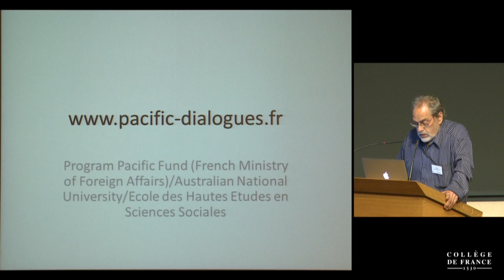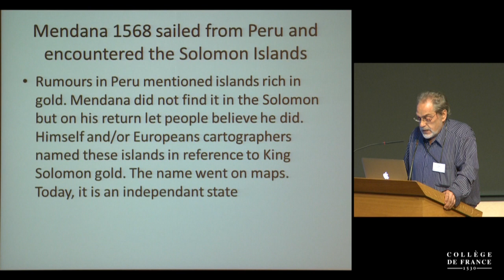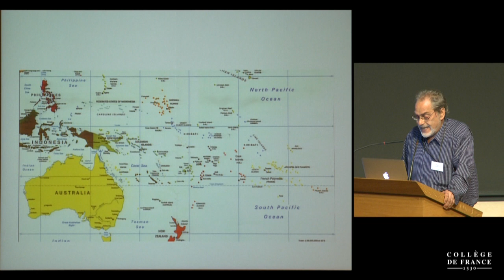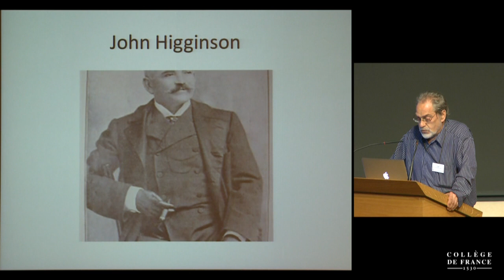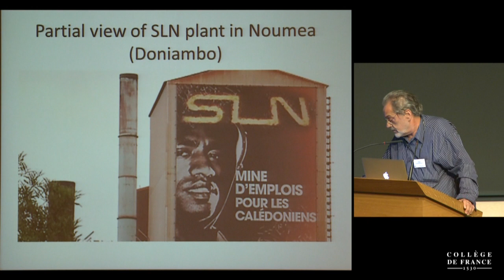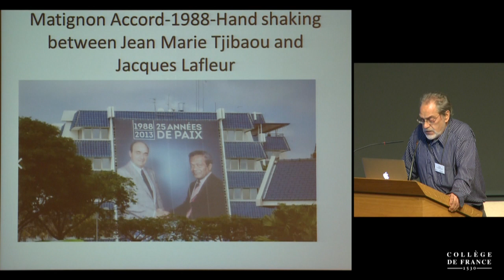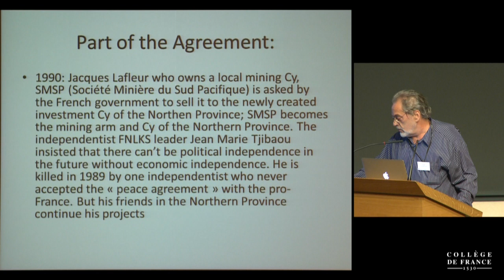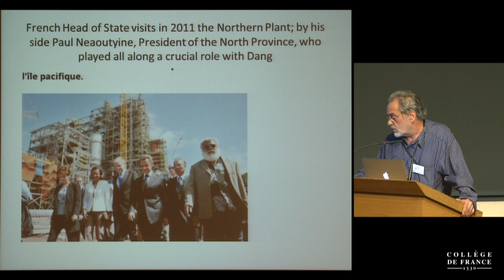Ressources minérales et développement durable... (22) - Georges Calas (2014-2015)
Colloque 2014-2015 : Ressources minérales et développement durable : des mutations pour préparer l'avenir
Conférence du vendredi 5 juin 2015 : Des mines du roi Salomon (1568) au « Préalable minier » de l'Accord de Nouméa (1997) : un « rééquilibrage » historique

Intervenant(s) : Serge Tcherkezoff, CREDO Marseille et ANU Canberra, Australie

Professeur : Georges Calas